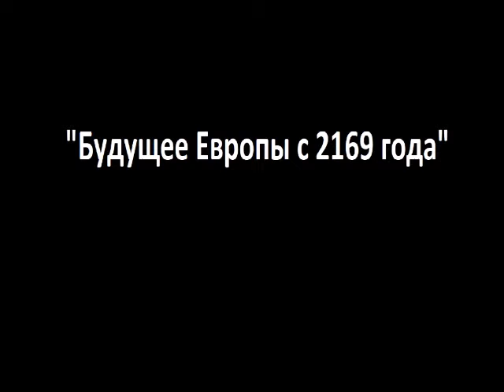Тизер-трейлер моего проекта "Будущее Европы"